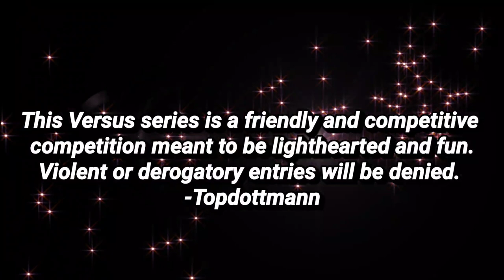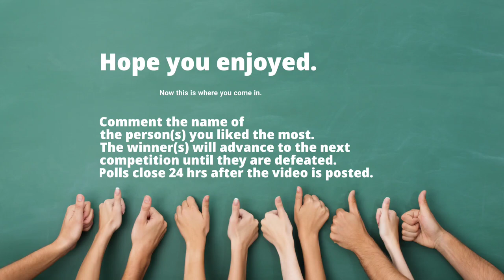GCAAKI TV Presents: Versus-*Freestyle Division*-Boos Heffna (2x champ) vs. Nelly Nell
Today's  video: 2x champ Boos Heffna is back to defend his title against newcomer and challenger Nelly Nell. Who ya got?
Show Topic: freestyle vs. freestyle competition

Today on GCAAKI TV Presents: Versus we have returning champion Boos Heffna returning to defend his title against newcomer and challenger Nelly Nell to see who takes the W. Who you got? 24 hours to vote for your favorite freestyle.  Change is good. All are welcome to the channel. Nerd Gang Nation 4 life!!!